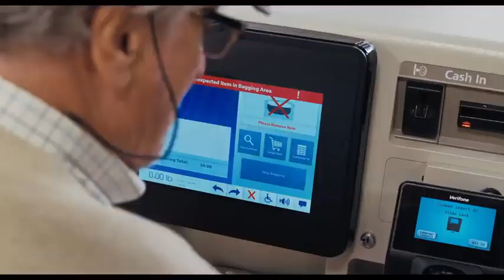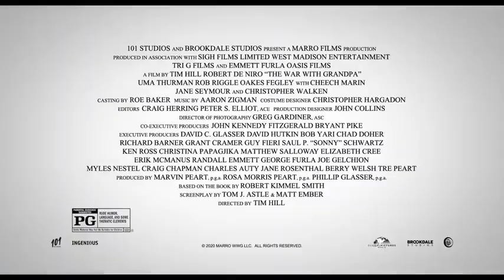The War With Grandpa Trailer #1 2020 Movieclips Trailers